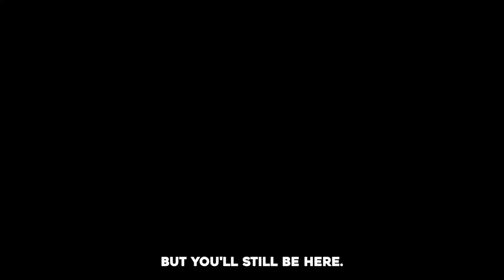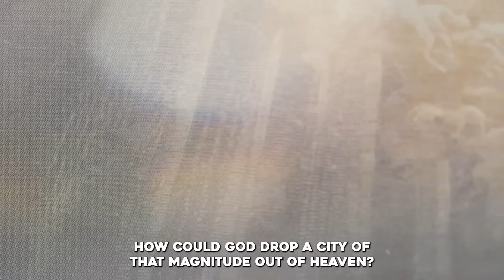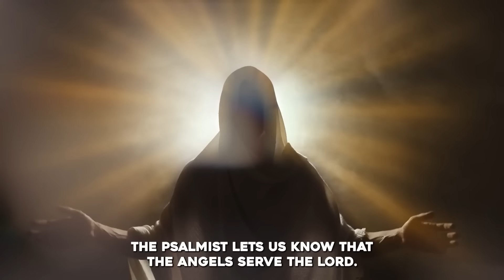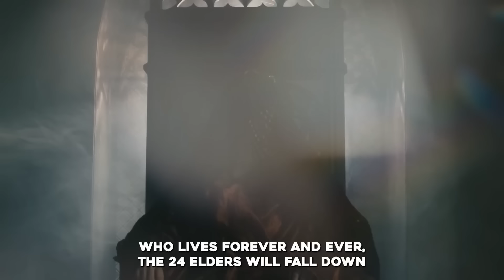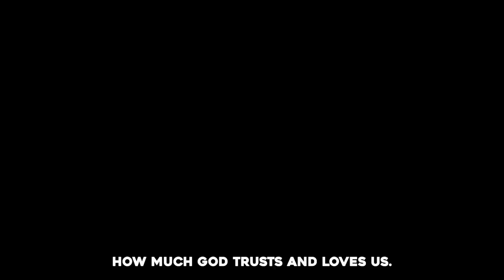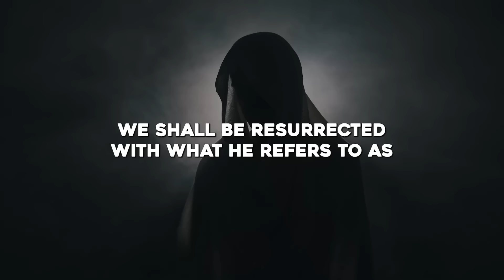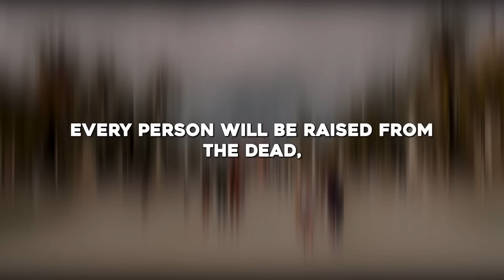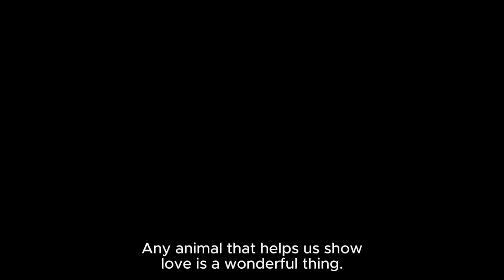The Rare Facts About Heaven That Every Christian Should Know.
►Animation: Tina Davidson
►Writer: David Kolawole
►Sound Design: Coker Esther

🎬Clips Channel🎬

Title: The Rare Facts About Heaven That Every Christian Should Know.